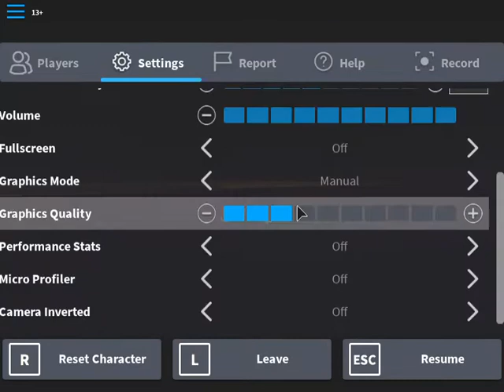Vehicle Simulator (1-16-20)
(Originally attempted to upload on January 16th of this year, but problems with youtube!)
tfw roblox hack week thing stops the polygon disintegration